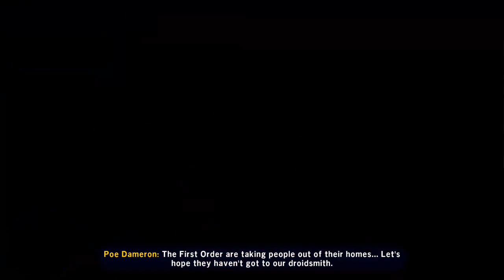Let's Play Lego Star Wars Skywalker Saga Part 42 The Emperor's Wayfinder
Thx for watching and I hope you all enjoyed it. Like the video if you liked it and May The Force Be With You. ;)

Developed & Copyrighted by TT Games & Traveller's Tales back in 2022